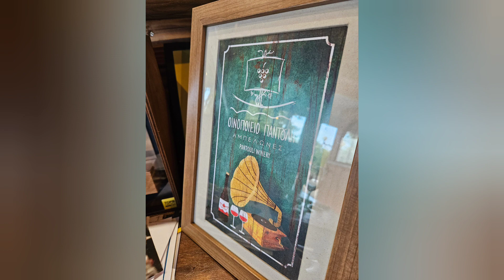Ktima Pantouli in Katerini, Weinverkostung